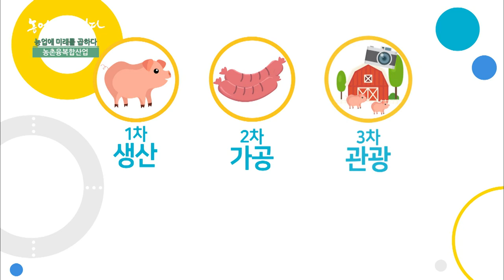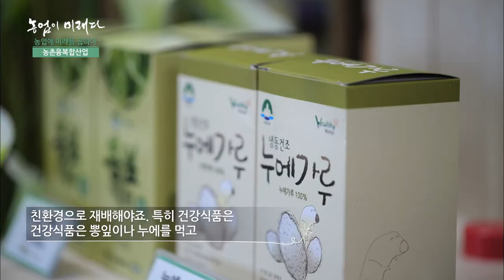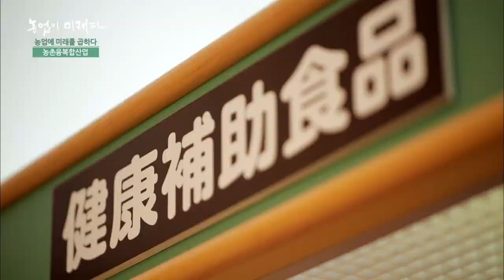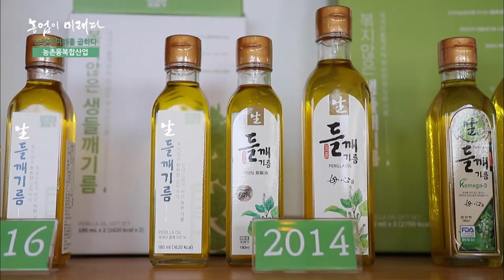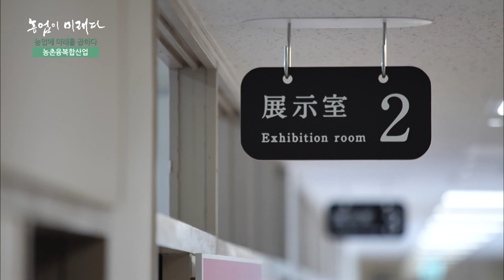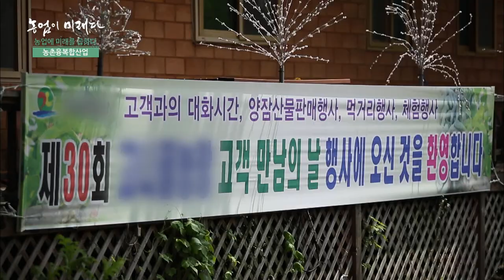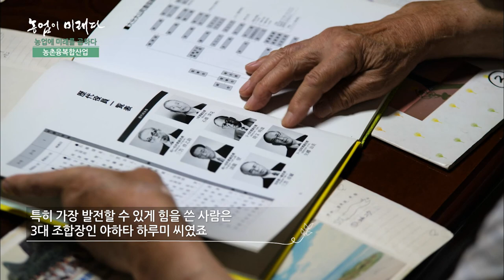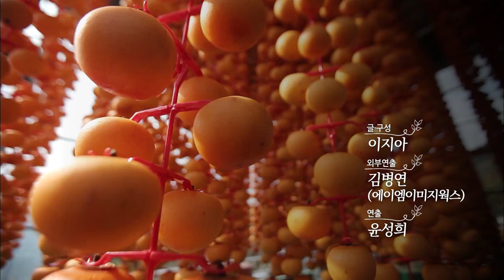농업이 미래다 16부_ 농업에 미래를 곱하다, 농촌융복합산업